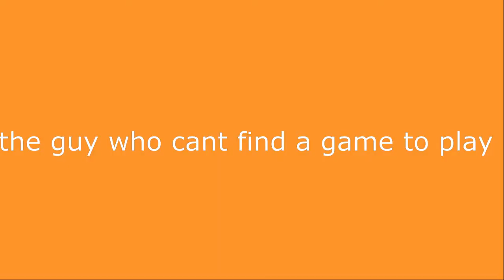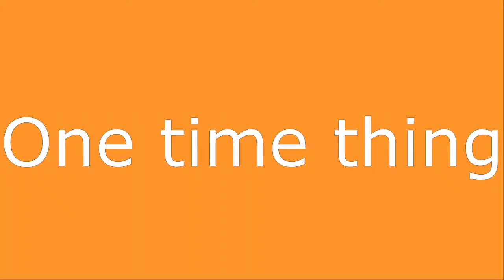Minecraft Hypixel Stereotypes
Some People Know Them As the QuackPack so if you like my Content You Would Love There's So go Check Them Out Links Below And Have a
Great Day :)